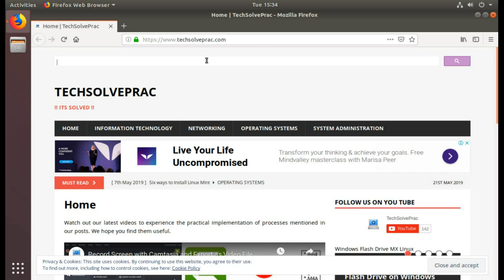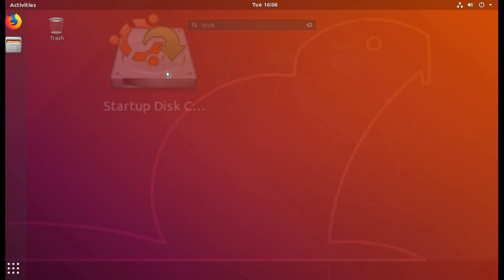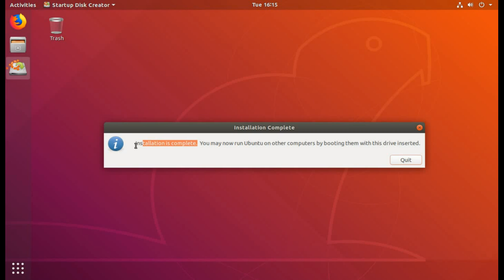Ubuntu Linux Bootable Flash Drive on Ubuntu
The process of how to create a Bootable Linux Ubuntu Flash Drive on existing Ubuntu Operating System. The easy step by step process can be used to create a USB flash drive of latest version Ubuntu Long Term Support (LTS) release. The process uses Ubuntu built in Startup Disk Creator Tool to create bootable flash drive to install Linux Ubuntu Operating System on any Computer.
A Flash Drive of 4 GB or more can be used for the purpose.